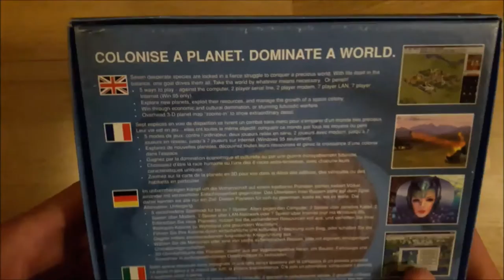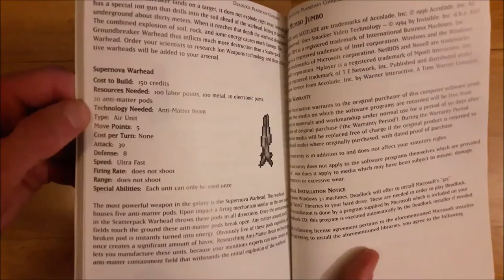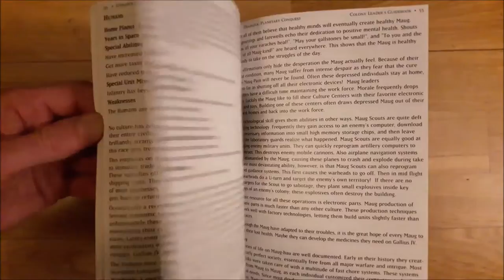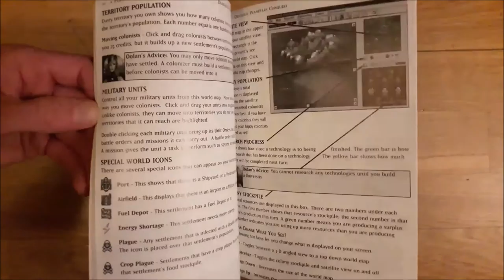Deadlock: Planetary Conquest PC Big box Unboxing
Deadlock: Planetary Conquest, Accolade, 1996
Unboxing Deadlock: Planetary Conquest PC Big Box from my PC game collection.
Music is original soundtrack (OST) from Deadlock: Planetary Conquest. The song is called "The Deadlock song - Beeing a Colonist" and is composed by Paul Kwinn as a bonus track for the game on the game CD as an easter egg :)

Big box retro collector:
My PC game collection consist of mostly PC big box games, but also NES, SNES, Sega, Amiga, Commodore 64 and other nice retro gaming devices.

I have collected PC big box games since childhood and I still remember browsing big box games from the store shelves when they existed. It was pure magic to buy a game and open it when coming home so I try to recreate that feeling with these kind of movies combined with original soundtrack from the game so that you will get this special moment, only you and the game content.

From me, Planescape Torment gets:
x/5 as a game
x/5 for the soundtrack
x/5 for the big box cover art
x/5 for the big box content